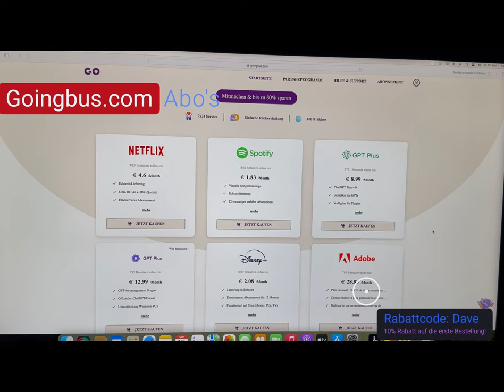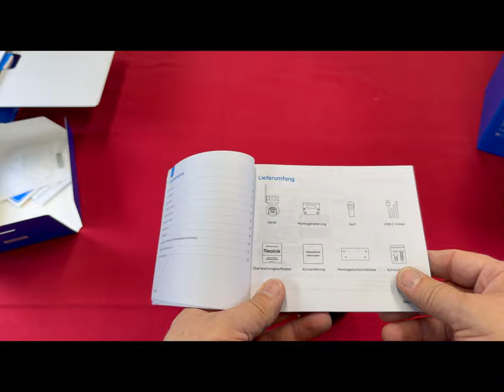Reolink Altas PT Ultra im Test: 4K Überwachungskamera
Produkt:
Die Reolink Altas PT Ultra mit Solarpanel. Ist eine 4K Überwachungskamera mit starker Nachtsicht.
Im 2. Teil wird die Altas PT Ultra eingerichtet und installiert.
Und die Frage, wie gut ist die Altas PT Ultra.

Reolink Altas PT Ultra, Erste 4K Solar Überwachungskamera Aussen Akku mit Daueraufzeichnung, 10s Voraufzeichnung, ColorX-Nachtsicht, 8MP PT WLAN Kamera Outdoor, Wi-Fi 6, Auto-Tracking, mit Solarpanel. Bei Amazon

Andere Produkte von Reolink:
Reolink Argus 4 Pro + Solar Panel bei Amazon
Reolink Home Hub bei Amazon
Wenn Ihr den Kanal DIREKT unterstützen wollt:

DANKE!